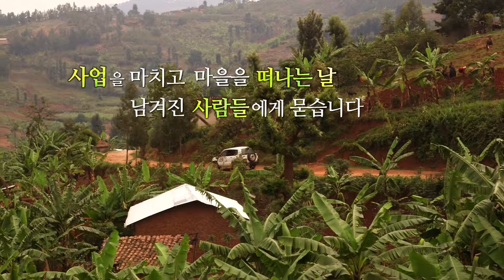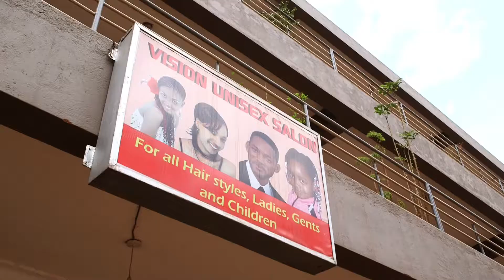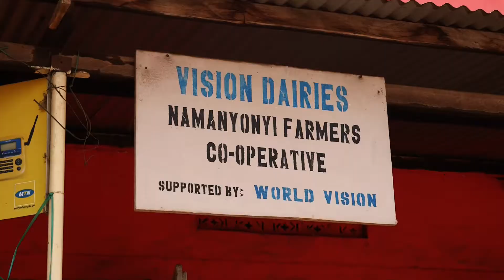How are you 8. 스스로의 힘으로 - [월드비전]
월드비전이 없어도 주민들이 잘 지낼 수 있는 자립마을 만들기,
그것이 월드비전의 지역개발사업입니다.

후원아동은 물론 부모님과 지역주민들의 자신감과 역량을 키워주고
스스로의 힘으로 일어설 때 비로소 마을을 떠나는 월드비전.

후원자님의 나눔은 이렇게 열매를 맺고 있습니다!